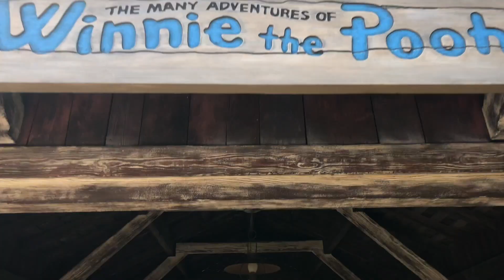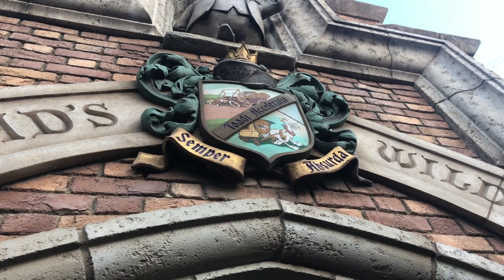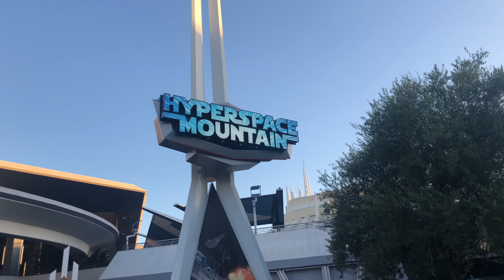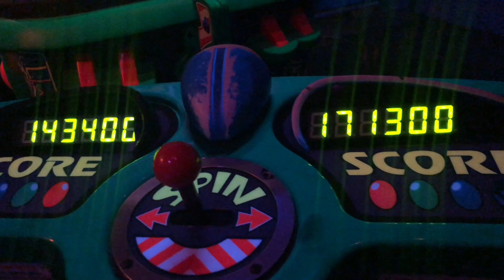Disneyland day 1 part 2! Ride Pov's, Family Fun, Food, and more!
Part 2 to our first day spent at Disneyland! Our first look at Star Wars Galaxy's Edge, Ride Pov's, Disney Ducks, and more!!!